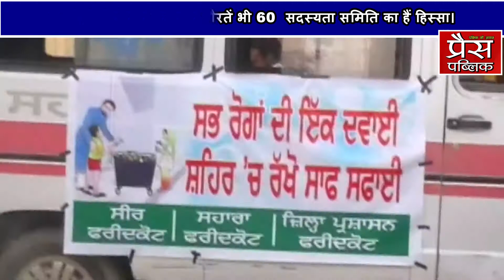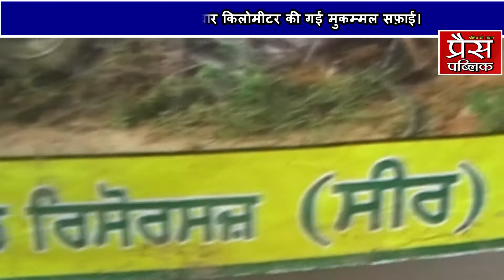बाबा शेख फ़रीद मेले के बाद हर साल सीर की तरफ से जाती है शहर की सफ़ाई।